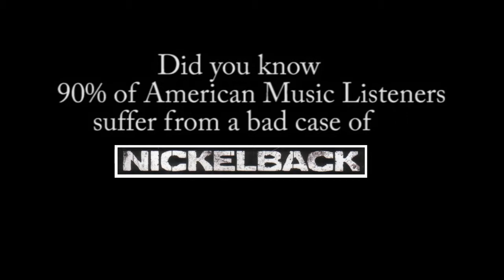Turn off the Radio! - Intransit Audio Informercial Parody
Hilarious off-the-wall mock commercial for San Diego indie group Intransit Audio. If you despise modern bands such as Nickelback, Panic at the Disco or any other generic Emo band you heard daily on the radio, you may get a kick out of this.